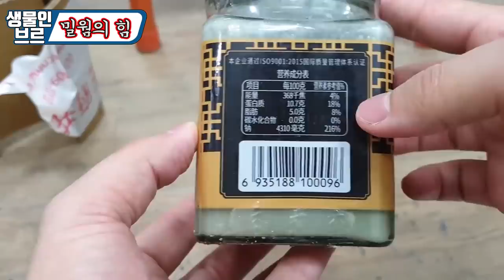3대혐오식품 취두부를 "밀웜5만"마리에게 줘보았더니...몇시간 후....ㅎㄷㄷ[정브르]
취두부는 정말 절대 못 먹을것 같습니다...ㅠㅠ
사실 구역질을 많이 해가지고... 하지만 밀웜은...??

밀웜은 소화기간이 워낙좋고 후각/미각 기관이 없어서 같은 음식으로 볼거라 생각해서 먹여보았습니다!